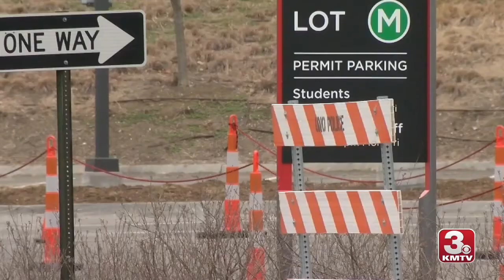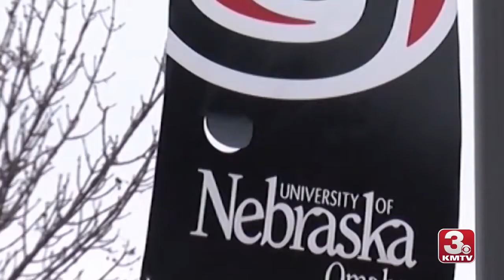UNO professors concerned for trans students not returning to campus